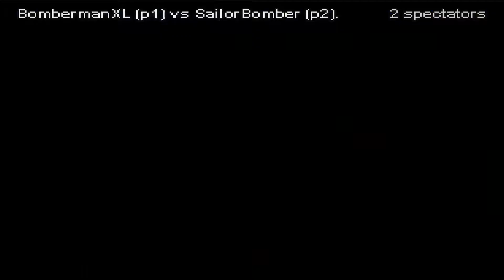FightCade Neo Bomberman MARQUITO TELLES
INSCREVA SE NO CANAL E PEÇA SEU JOGO NO FightCade !!! OBRIGADO!